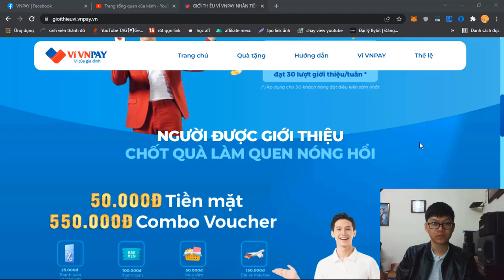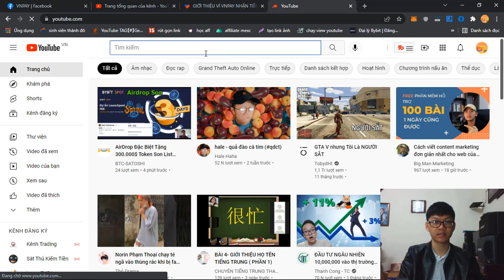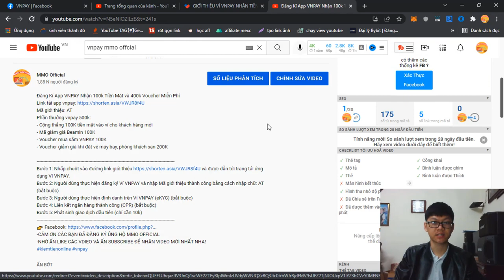Đăng Kí App VNPAY Nhận 50k Tiền Mặt và 550k Voucher Kiếm Tiền Online 2022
Ngoài ra còn được thưởng 50k/lượt giới thiệu + 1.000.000đ tiền mặt cho 30 lượt giới thiệu/tuần
Phần thưởng vnpay 550k:
-25k thanh toán vnpay
-100k thanh toán beamin
-50k mua sắm vnshop
-150k đặt vé máy bay
-25k giao hàng
-50k đặt vé xem phim
-100k đặt phòng khách sạn
-50k vé tàu hoặc vé xe